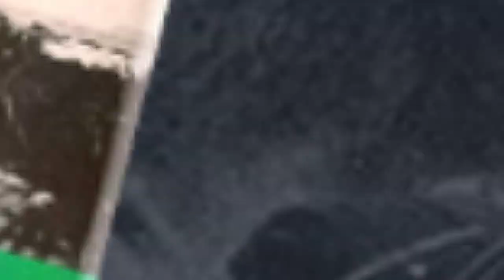(4) Reer Berbera iyo Xidhiidhkii Caalamka | Bandhiggii Xasan Carwo Ee Caalamka | Hortay Jire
Taxanaha Buugga HORTAY JIRE | Taariikhdii BERBERA iyo Tixihiii CALI JAAMAC HAABIIL | Ururtii Abwaan Axmed Aw Geeddi (Dheeraad) iyo Maxamuud Cabdirisaaq Baaruud & Isku Dubbaridki Maxamed Sharma'arke